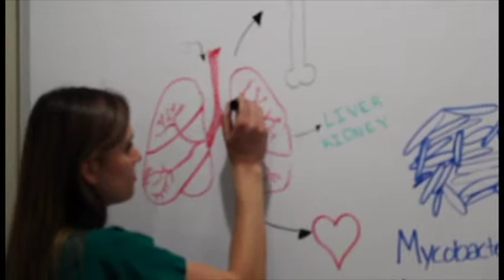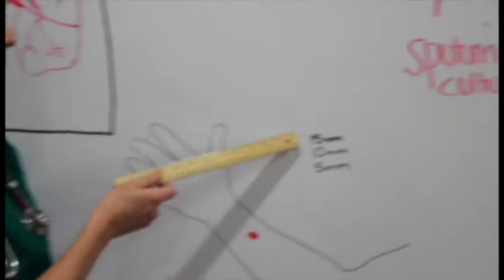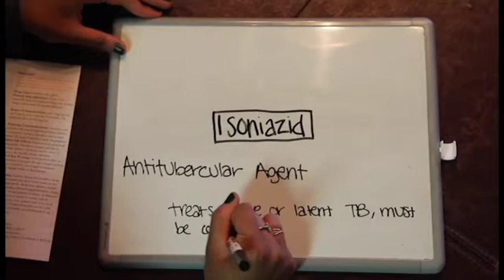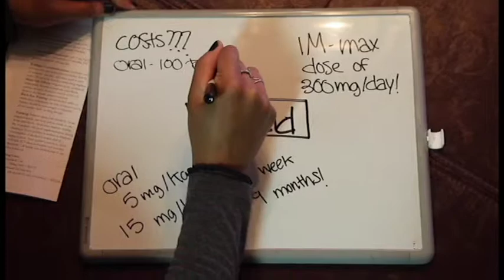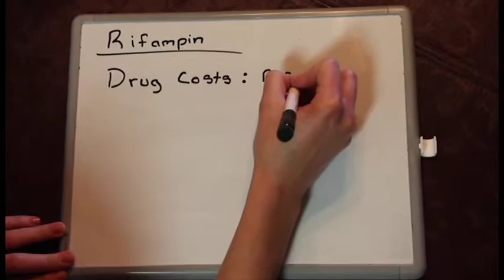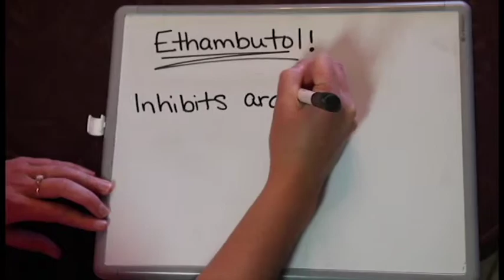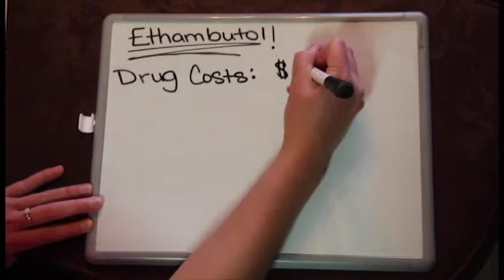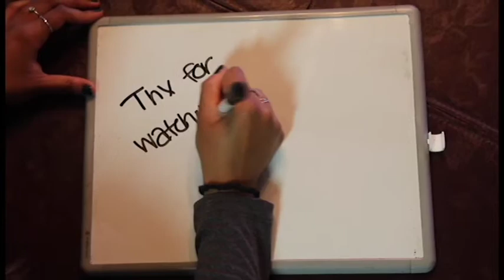Tuberculosis Pharm Project